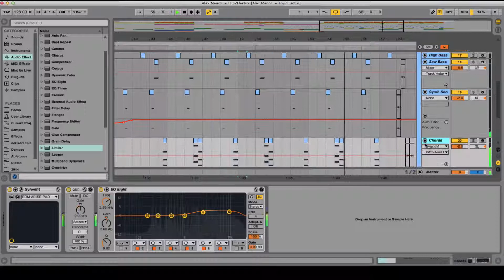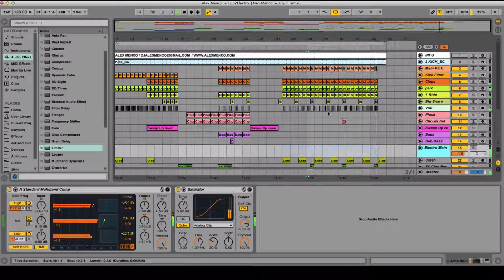Ableton Live Template - Trip 2 Electro by Alex Menco (Bigroom, Electro House, EDM) / Midi Production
Alex Menco is back with new Ableton Live Template!
Punch, Big, Club Sound with a Super Melody here!
We presents sounds that has elements of Deorro, Wolfgang Gartner, Hardwell, Nicky Romero, David Guetta, Martin Garrix and etc.